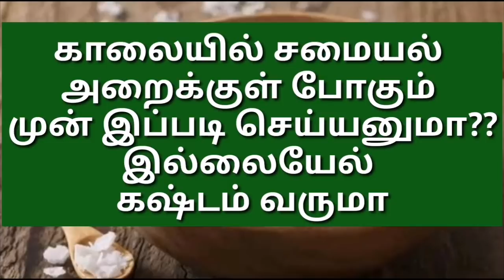Kaalaiyil samayal araikul pogum mun ipadi seyanama